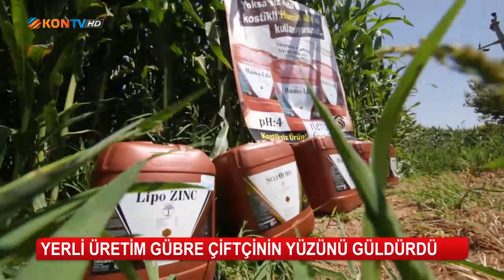Yerli üretim gübre çiftçinin yüzünü güldürdü